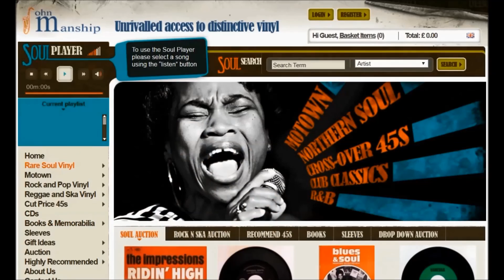Come Back (Previously Unreleased Acetate 2.46) - Honey Cone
Holland - Dozier - Holland 10 X Test Press - 20 Sides
BRITISH COLLECTORS let’s get serious!!
10 x Test Press 4’s - 20 sides only FIVE of each 45 ever made all housed in their individually titled promo-office poly-sleeves. The other 4 sets I’m reliably informed are safe inside the homes and collections of the Record Executives involved in this magnificent project, givings the privileged owner a whole pile of previously UNISSUED dance 45s from the desk of Holland - Dozier - Holland in “Test Press” format.
By definition these you the first stamps off the press, consequently serving you with the finest/highest sound quality possible.
Now for the breath taking 20 snippet soundfile of this spectacular gathering of 7” delights.
CHAIRMEN OF THE BOARD - What’s The Use / Where There Is Faith
BARRINO BROTHERS - Trapped In A Love / Something About You
ELOISE LAWS - You’re Mine Baby Doll / Don’t Burn The Bridge
HONEY CONE - If I Can Fly / Come Back
ELOISE LAWS - The Easiest Way To Fall / I Think You Need Love
SATISFACTION GUARANTEED / JONES GIRLS - Why / Don’t Be Sorry Be Careful
100 PROOF AGED IN SOUL / BARRINO BROTHERS - Sine You’ve Been Gone / I Want To Give You The Love, You’ve Been Giving Me
CHAIRMEN OF THE BOARD - Give Me Just A Little More Time (Tom Moulton Mix) + instrumental version
CHAIRMEN OF THE BOARD - You’ve Got Me Danglin’ On a String (Tom Moulton Mix) + instrumental version
FREDA PAYNE - Unhooked Generation (Tom Moulton Mix) / + instrumental
The chance to own these 10 previously UNISSUED singles, will never present itself on these page again.. listen to the soundfile, spy the record scans. And make sure the bulge in your trousers is not too obvious!

Disc: 1
What's The Use (Previously Unreleased Acetate 2.43) - Chairmen Of The Board
Where There Is Faith, There Is Hope (Previously Unreleased Acetate 3.03) - Chairmen Of The Board

Disc: 2
Trapped In A Love (Previously Unreleased Acetate 2.55) - Barrino Brothers
Something About You (Previously Unreleased Acetate 3.33) - Barrino Brothers

Disc: 3
You're Mine Baby Doll (Previously Unreleased Test Pressing 3.17) - Eloise Laws
Don't Burn The Bridge (Previously Unreleased Test Pressing 4.55) - Eloise Laws

Disc: 4
If I Can't Fly (Previously Unreleased Test Pressing/Unreleased Version 3.06) - Honey Cone

Disc: 5
The Easiest Way To Fall (Previously Unreleased Acetate 2.30) - Eloise Laws
I Think You Need Love (Previously Unreleased Test Pressing 2.54) - Eloise Laws

Disc: 6
Why (Previously Unreleased Test Pressing /Unreleased Single Version 2.45) - Satisfaction Unlimited
Don't Be Sorry Be Careful (Previously Unreleased Test Pressing 2.46) - The Jones Girls

Disc: 7
Since You've Been Gone (Previously Unreleased Acetate/Unreleased Long Version 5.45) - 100 Proof Aged In Soul
I Want To Give You All The Love You've Been Giving Me (Previously Unreleased Acetate 2.15) - Barrino Brothers

Disc: 8
Give Me Just A Little More Time (Previously Unreleased Tom Moulton Remix 4.19) - Chairmen Of The Board
Give Me Just A Little More Time (Previously Unreleased Tom Moulton Instrumental Remix 4.05) - Chairmen Of The Board

Disc: 9
You've Got Me Dangling On A String (Previously Unreleased Tom Moulton Remix 4.46) - Chairmen Of The Board
You've Got Me Dangling On A String (Previously Unreleased Tom Moulton Instrumental Remix 4.46) - Chairmen Of The Board

Disc: 10
Unhooked Generation (Previously Unreleased Tom Moulton Remix 5.02) - Freda Payne
Unhooked Generation (Previously Unreleased Tom Moulton Instrumental Remix 5.03) - Freda Payne